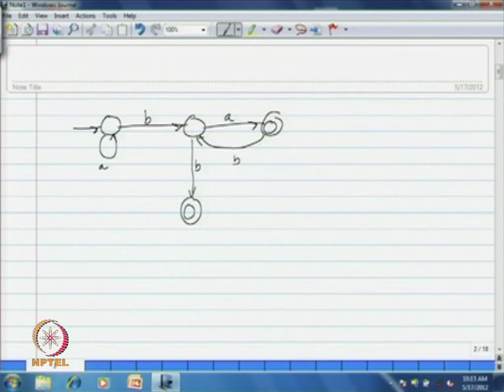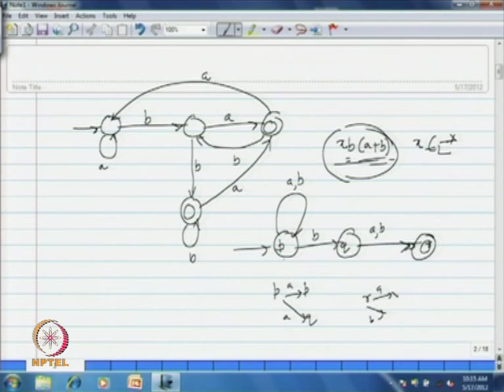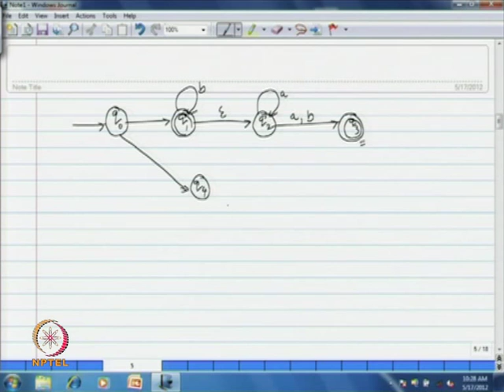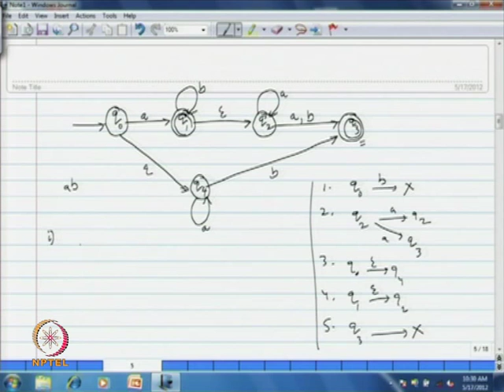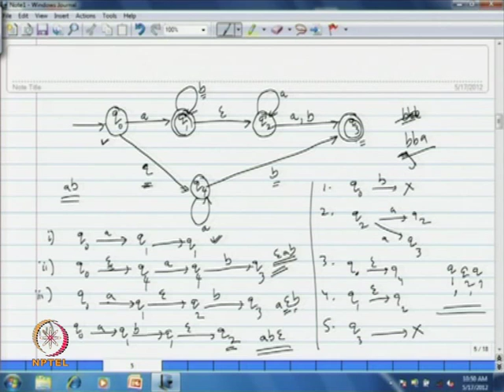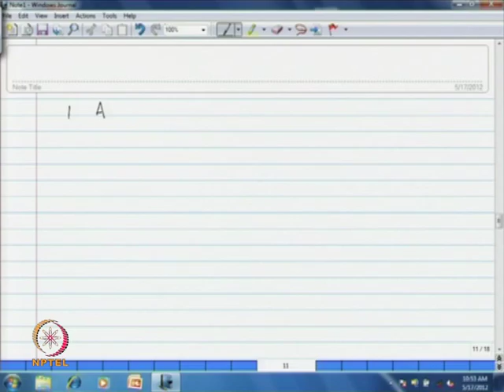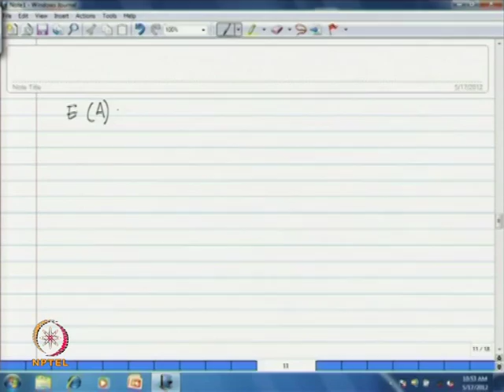Mod-03 Lec-02 Nondeterministic Finite Automata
Formal Languages and Automata Theory by Dr. Diganta Goswami & Dr. K.V. Krishna,Department of Mathematics,IIT Guwahati.For more details on NPTEL